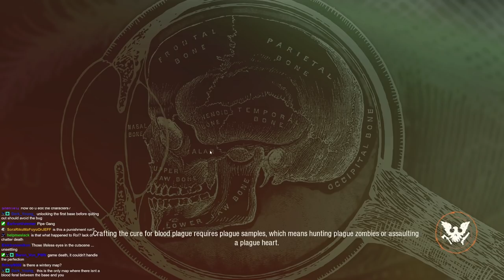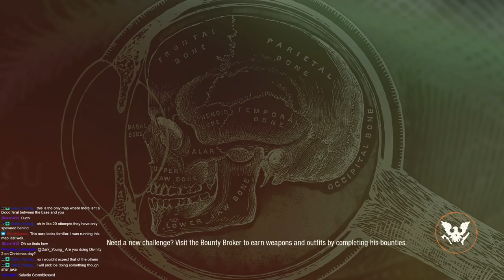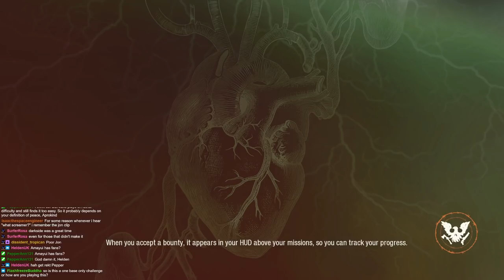State of Decay Lethal Trumbull 01 - Breaching The Plague Territory